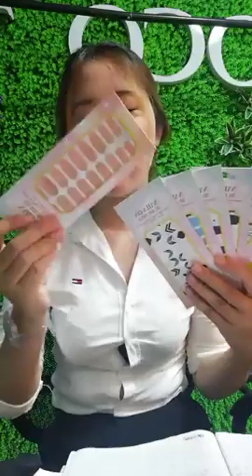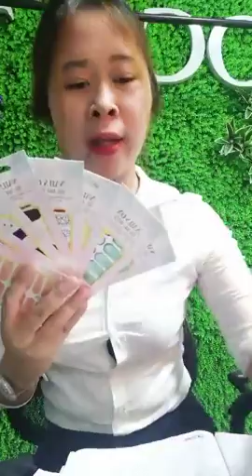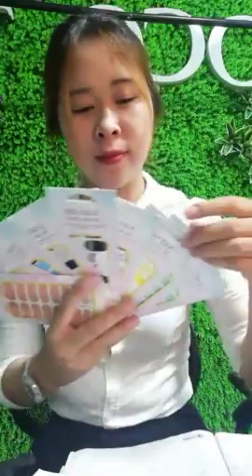MỸ PHẨM HÀN QUỐC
KẺ CHÌ MÀY CỦA THƯƠNG HIỆU DARKNESS
📍Địa chỉ:187 Tôn Dật Tiên Quận 7
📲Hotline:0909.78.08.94